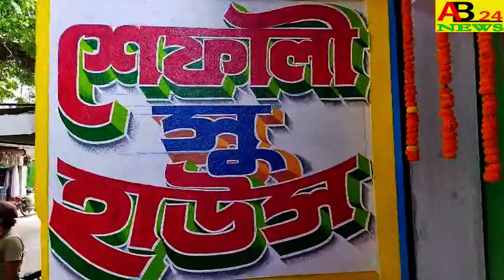মৃত কাজল দত্তের পরিবারকে সমবেদনা জানাতে।।ভরতপুর বিধায়ক হুমায়ুন কবির এলেন মৃতের বাড়িতে।।ab24news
BHARATPUR MLA HUMAYUN KABIR VISITED KAJAL DUTT`S HOUSE TO OFFER CONODOLENCES TO HIS FAMILY  মৃত কাজল দত্তের পরিবারকে সমবেদনা জানাতে।।ভরতপুর বিধায়ক হুমায়ুন কবির এলেন মৃতের বাড়িতে।।